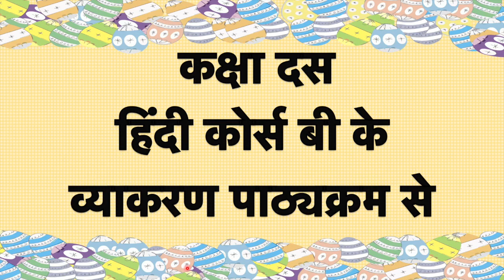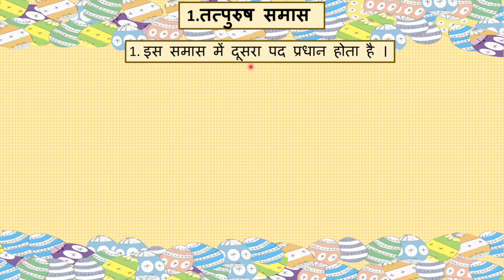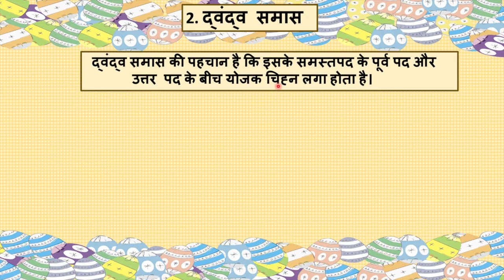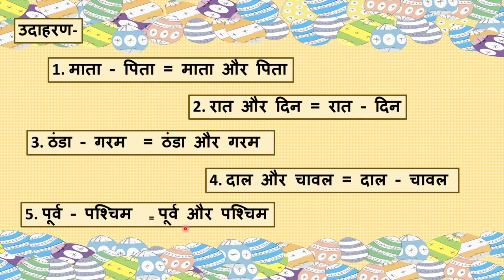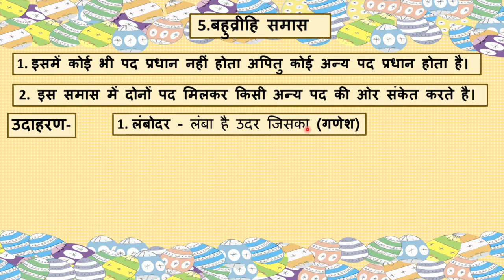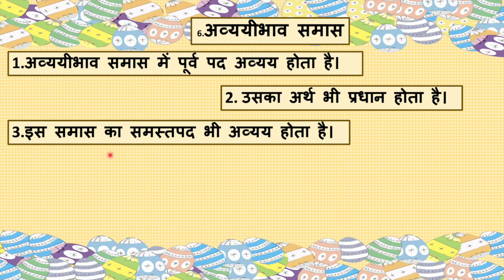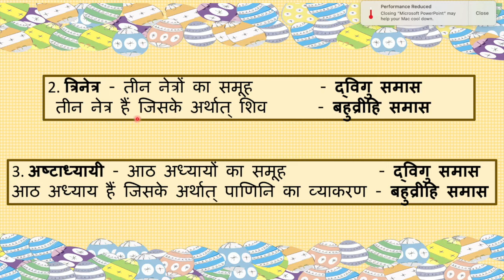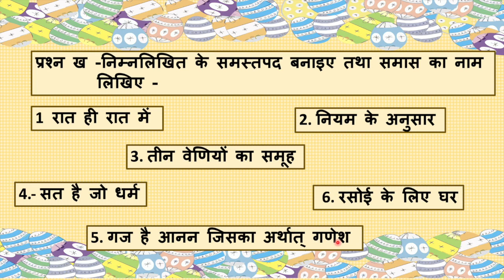SAMAS IN HINDI VYAKRAN || हिंदी व्याकरण समास || CLASS 10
CBSE ,Hindi Course B  Syllabus  for classes 9th & 10th ( explanation, Summary & Notes)